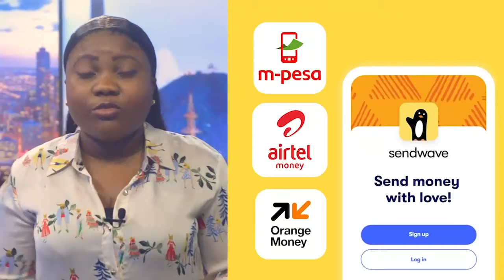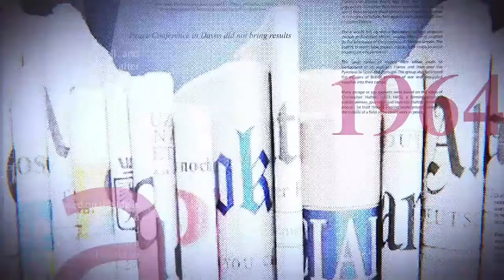GRANDE TRIBUNE|16 02 2024| GUERRE DE L'EST: ENTRE DIALOGUE ET LES ARMES